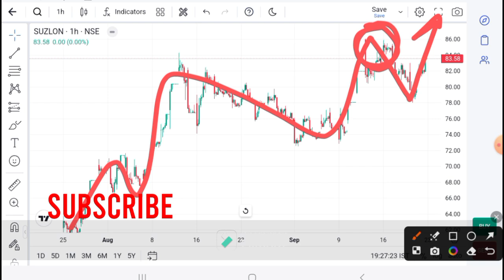Suzlon energy latest news I Suzlon energy news today I Suzlon energy analysis I suzlon target suzlon